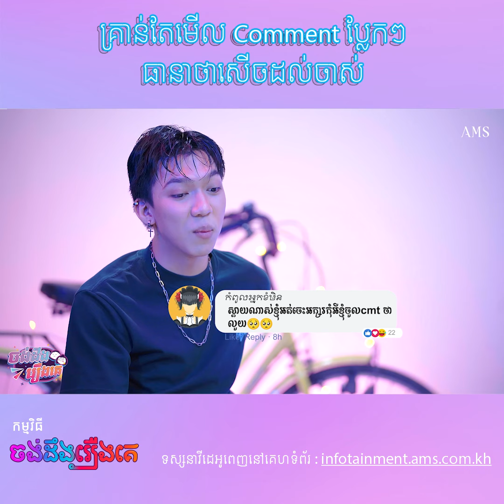គ្រាន់តែមើល Comment ប្លែកៗ ធានាថាសើចដល់ចាស់…